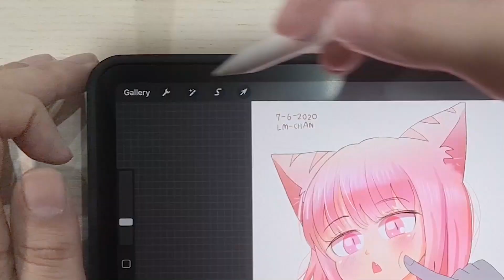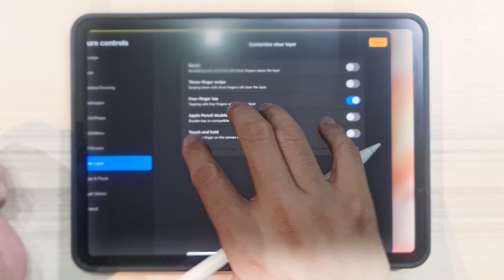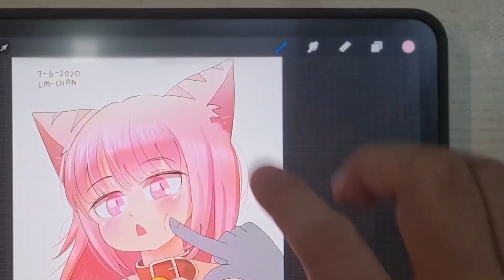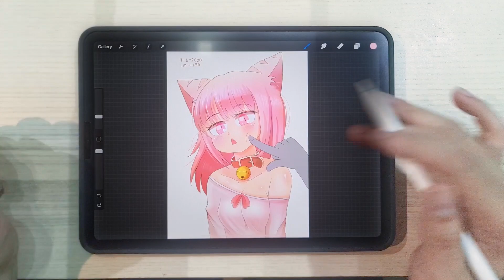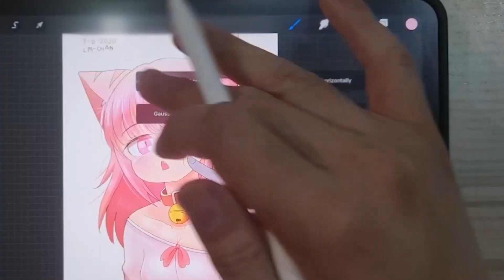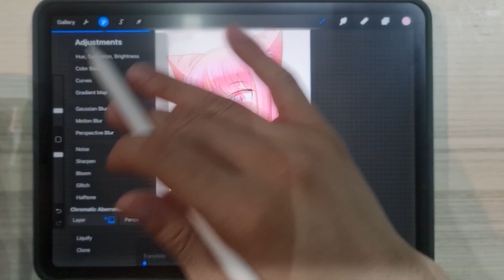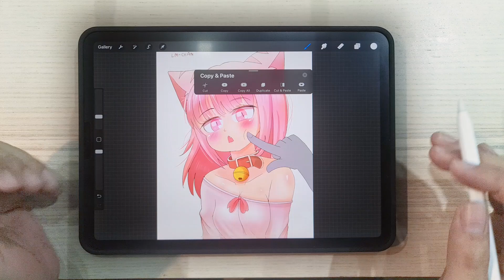[ทริคง่ายๆ กับ Procreate] | รู้ไว้ วาดไวขึ้นมาก (ลงใหม่แก้ไขตัวไฟล์ พร้อมปรับให้ชัดเจนยิ่งขึ้น)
เนื่องจากคลิปที่ลงก่อนหน้านั้น มีปัญหานิดนึง ครูออมเลยแก้ไขใหม้ และปรับแต่งนิดนึงเพื่อให้ผู้ชมได้เห็นชัดเจนยิ่งขึ้น
คลิปนี้จะมีเนื้อหากับการตั้งค่าต่างๆ ให้เหมาะสมกับตัวเรา ก็สามารถดึงศักยภาพในการทำงานที่ฉับไวมากขึ้นได้เช่นกัน
เพื่อนๆมีอะไรเสริมหรือข้อสงสัยถามในคอมเม้นได้เลยครับผม เราพร้อมยินดีรับฟัง
และจะแก้ไขเพื่อผู้ชมให้ดีมากยิ่งขึ้น
ติดต่อขอปรึกษาปัญหาวาดรูปกราฟิกฟรี
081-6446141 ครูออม